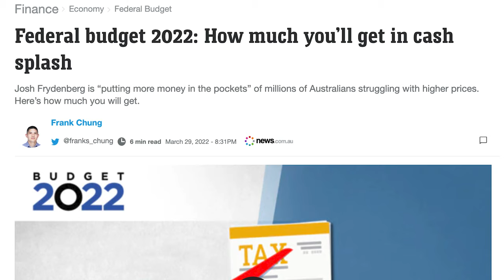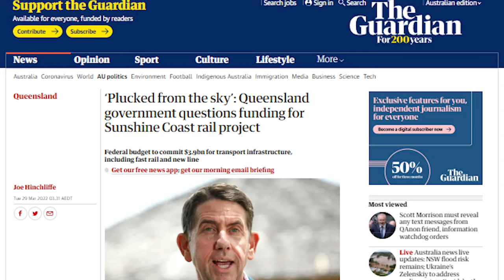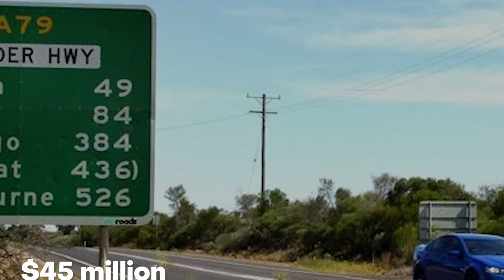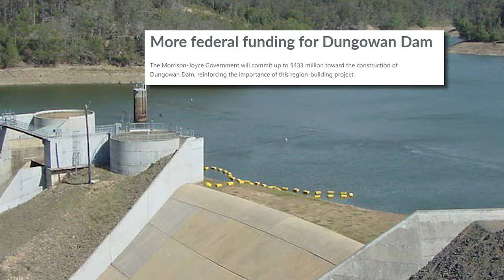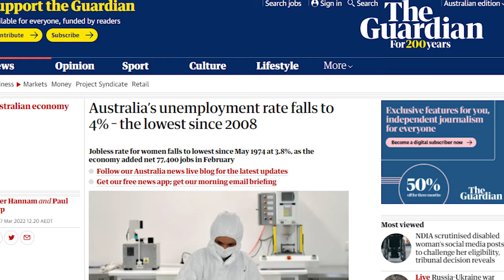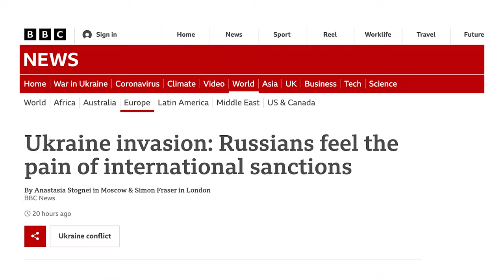What is the Australian Budget Being Spent On?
The Australian Budget for 2022 was just released a few days ago, and with record exports volumes of iron ore, gas, coal, and agriculture, the Australian economy has been turbo-charged over the last year. So the Federal Government's tax revenue has been beefed up beyond their original forecast which means that the Federal budget for 2022 has left extra cash in the tin to splash out on the Australian economy. The media is focusing on the cash handouts and cost of living reductions, I'm looking at the big infrastructure projects that have been funded, and notably they are road, rail and dam projects. Where is Scott Morrison and Josh Frydenberg put all this cash? Well, jump on and fin out because today we're Talking Tactics.

Do you, your business or someone you know new office space or a fit out for an existing business? We can help find and place you in the perfect office, or design and build your new fit out exactly they way you want it. for more info or you can contact me directly at

00:00 Introduction
00:53 All Roads Lead To Rome
01:23 Melbourne Intermodal Terminal
01:54 Inland Rail
02:20 Brisbane Sunshine Coast Gold Coast Rail
02:44 Sydney to Newcastle, Adelaide, Outback Way
03:12 12 Quick Infrastructure Projects
04:17 New Dams Funded
05:22 Infrastructure Summary
05:40 How Can We Resource These Projects?
06:23 Australia Needs Immigration to Ramp Up
08:31 Conclusion